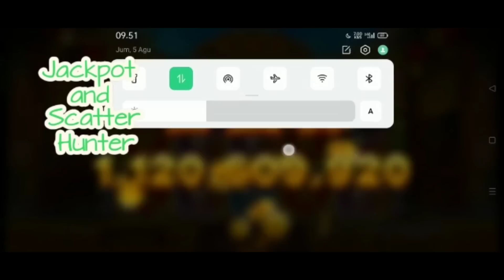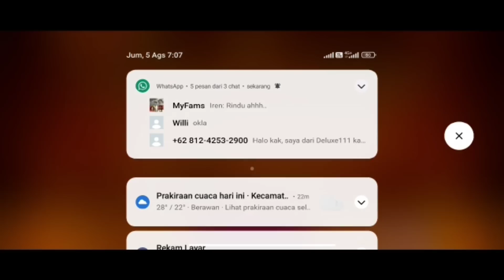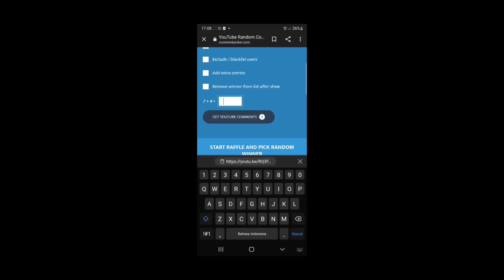WOW... JP FULL SYIFA BUTO IJO TEMBUS 200B?